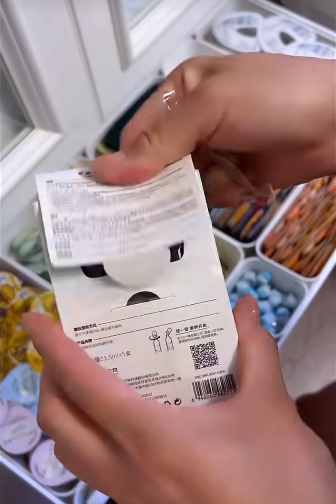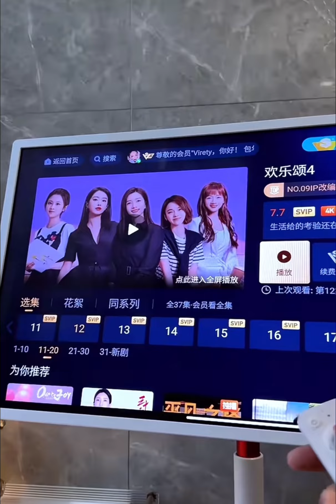Daily Routine 🎀 After Returning To The Home | Preparing Dinner | ASMR Food Organization🌌